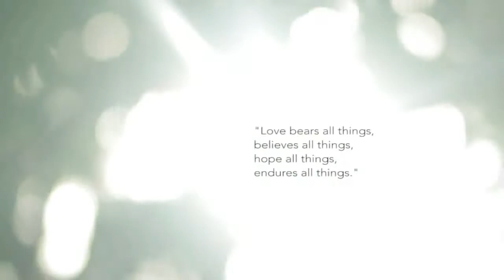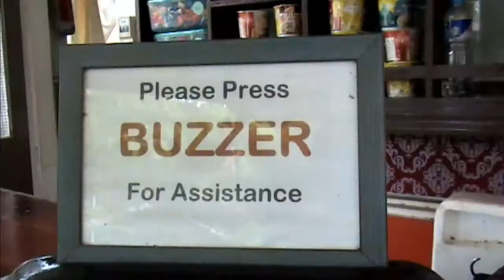Iingatan ko ang Bansang Pilipinas, at ang aking mga mahal sa buhay.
ang Youtube chanel na nagbibigay kaalaman, opinyon at kumento sa mga nagaganap saan mang sulok ng Pilipinas.

para updated ka sa susunod kung videos katibaytv l maraming videos paparating ma UPLOAD na salamat.

Facebook pages:  edwinestradaee
Tweeter pages:  @edwinestradaee
Instagram pages: edwinestrada196767